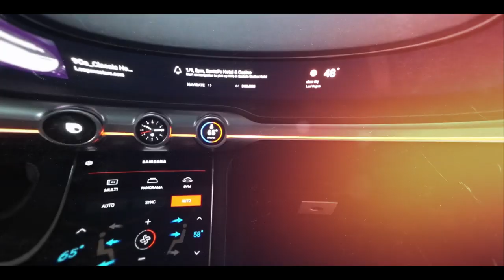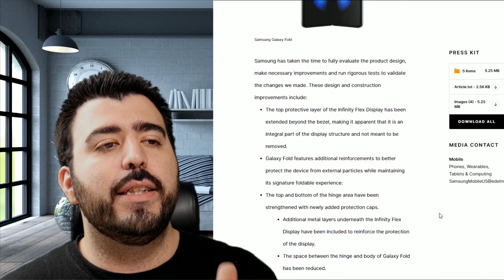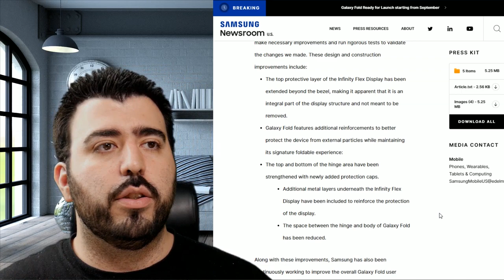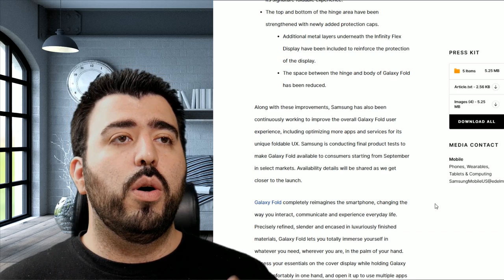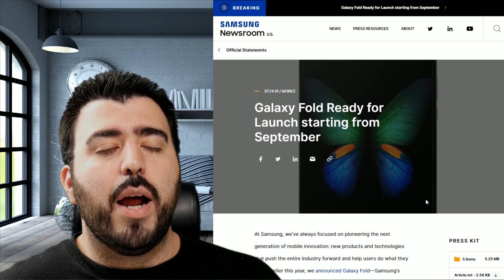Samsung Just Announced The Galaxy Fold's New Launch Date - YouTube Tech Guy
Samsung has announced the new Launch Date for the Samsung Galaxy Fold what did they change, what did they improve, & is it enough? Let's discuss